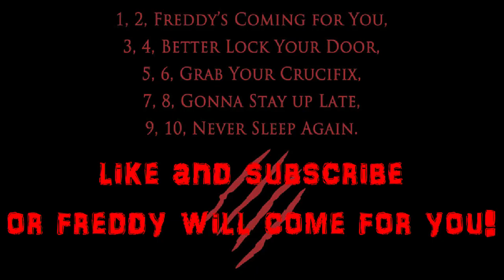Carnage Canddy's Vampire tag video!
Here is another video tag, this one from Lizzi from her channel, Carnage Canddy.  This is her tag, The Vampire tag video!

Ranking System:

5/5 gold coins - Outstanding, brillant, superb, awesome!!!

4/5 gold coins -  Excellent movie

3/5 gold coins - Good movie

2/5 gold coins - Fair/average movie

1/5 gold coins - Poor, bad, terrible movie

0/5 gold coins - Sucks big time, horrible, god awful